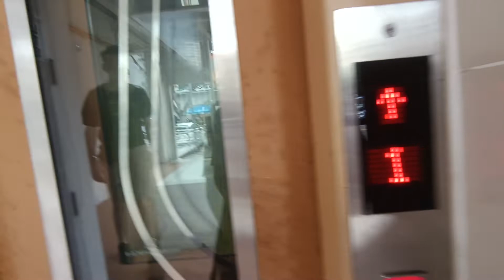Blk 727 Clementi: EM/BLT Home Elevator (Lift B)